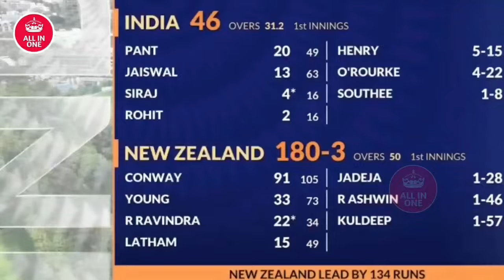India vs New Zealand 1st Test Match Day : 3 Highlights Full Match Highlights